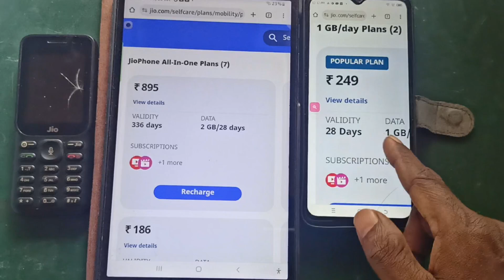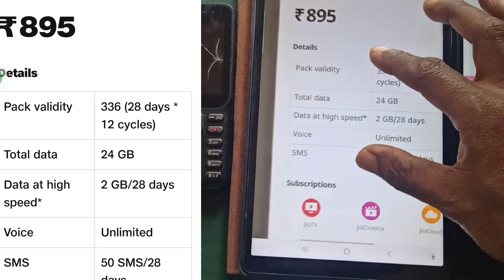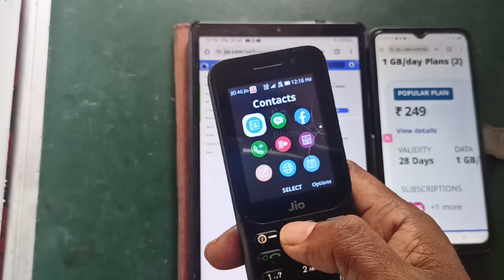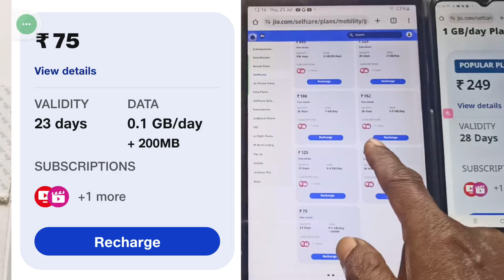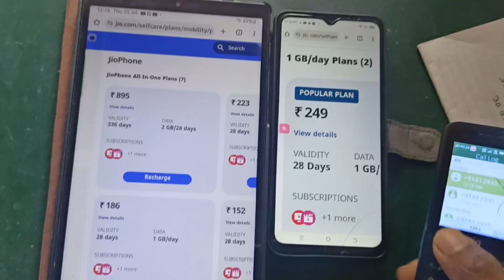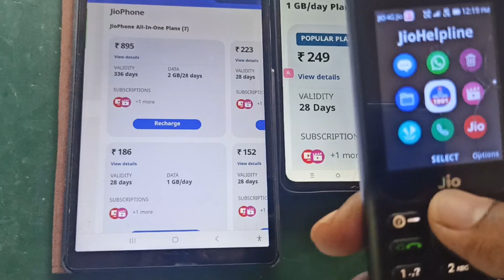75 രൂപക്ക് Jio ൻ്റ ഏത് Sim ഉം recharge ചെയ്യാം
put any jio sim 48 hours to jiophone can active low recharge plan